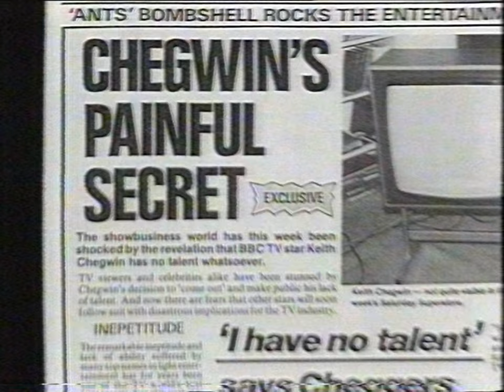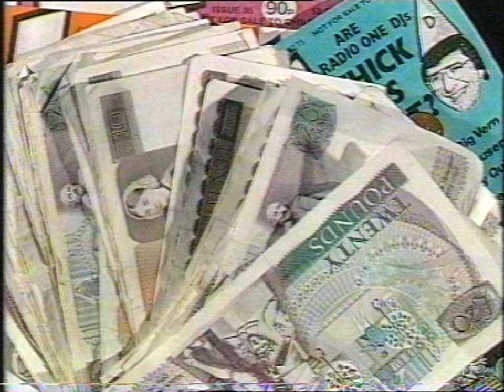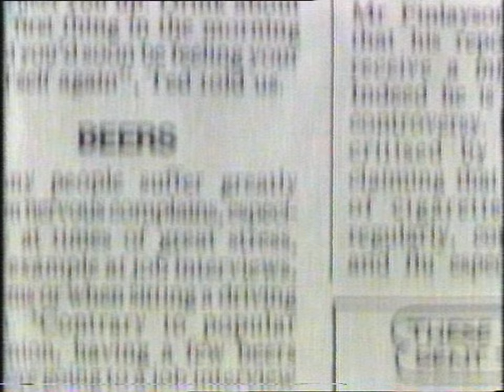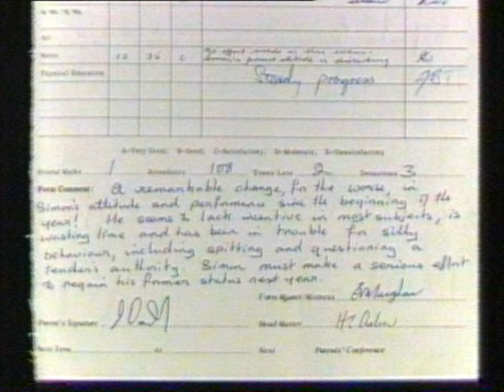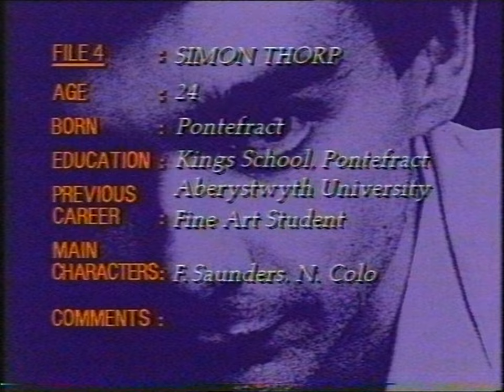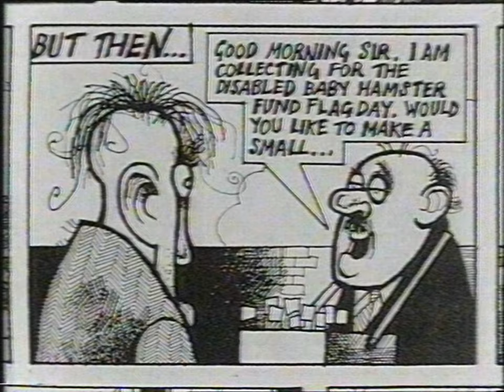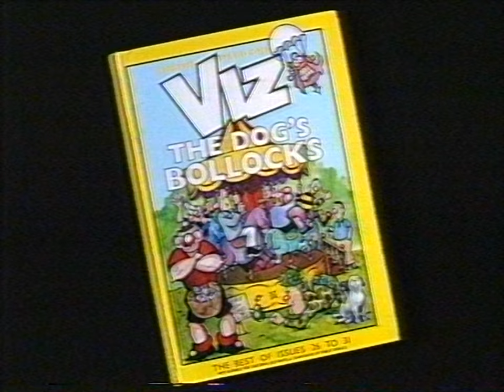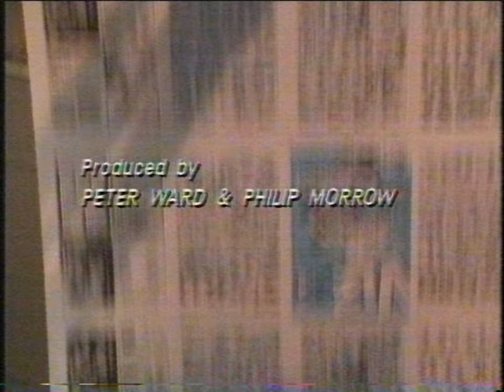Viz: The Documentary (1990)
Documentary about the magazine Viz that aired on Channel 4 in 1990. Some issues with the tape throughout but still watchable

Hosted by Philip Branston, with appearances by Keith Chegwin, Harry Enfield and Michael Palin.

0:00 Part 1
16:48 Part 2
32:50 Part 3

Software: VHS-Decode commit f245fed9
Deinterlacer: QTGMC faster w/bob

VCR: Panasonic NV-HD630
RF Capture Device: CX23883-39 w/40msps crystal mod (20mhz/10bit)
RF Amplifier: AD8367
Tape: SP

VHS digitized by me.